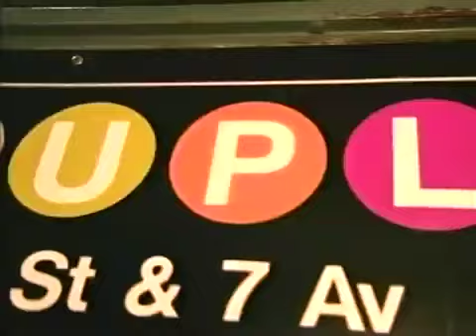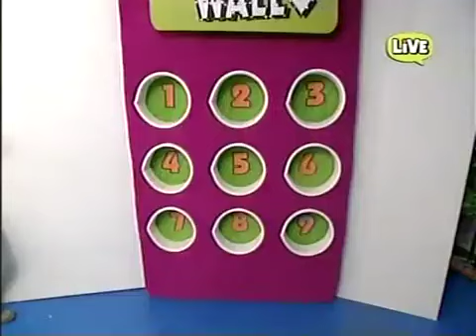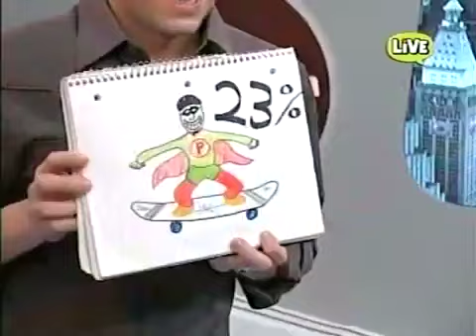Nickelodeon’s U-Pick Live - January 20th, 2005